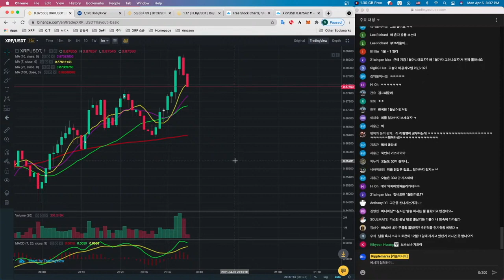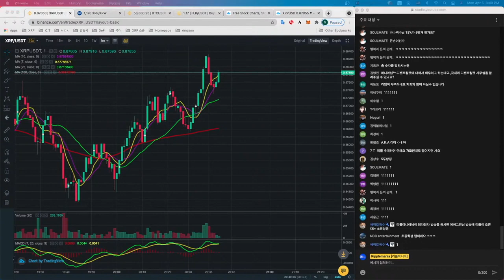리플 XRP $1 돌파 기념! 특별 프리스타일 ㄹ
[ 크립토닷컴 앱 가입 ] (등록시 각각 $25 받음)

[ 지문인식 하드월렛 "디센트(D'Cent)" ] (리플마니아 추천) :
3월 2일부터 부품 가격 인상으로 가격이 변동 되었습니다.

[ 아마존 쇼핑 추천 제품 ]  * 표시는 리플마니아가 사용하고 있는 제품

*(1) [컴퓨터] 애플 iMac ($1,678,92)
New Apple iMac with Retina 5K Display (27-inch, 8GB RAM, 256GB SSD Storage)

(2) [노트북] 애플 Macbook Pro ($949.99)
2020 Apple MacBook Air with Apple M1 Chip (13-inch, 8GB RAM, 256GB SSD Storage) - Space Gray

*(3) [성능 좋은 마이크] Audio-Technica ($149)
Audio-Technica AT2020USB+ Cardioid Condenser USB Microphone, with Built-In Headphone Jack & Volume Control, Black

*(4) [암호화폐 지갑] 디센트 하드월렛 ($119)
D'CENT Biometric Wallet-Cryptocurrency Hardware Wallet-Bluetooth-Supporting Bitcoin, Ethereum and more

*(5) [투자서적] Book ($16.88)
How to Make Money in Stocks: A Winning System in Good Times and Bad, Fourth Edition

*(6) [전자책] Kindle ($109.99)
Kindle - Now with a Built-in Front Light - Black